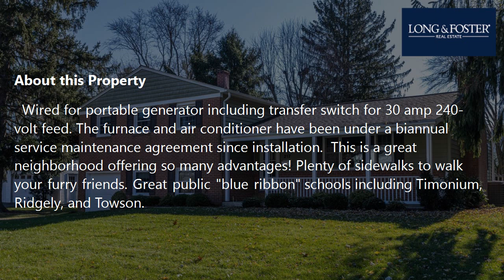Sale: 4 Beds - 3 Baths - 3056 sq ft - Lutherville Timonium - MD [$555,000] MLS #: MDBC2055086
-- SUMMARY:
Real estate for sale - Single Family: 4 Beds - 3 Baths - 3056 sq ft - 217 Welford Rd Lutherville Timonium - MD [List Price: $555,000]
MLS #: MDBC2055086

-- DESCRIPTION:
Beautifully maintained 4 BR|3 BA home built on a 1/2 acre lot in York Manor Community. This home has 4 levels of finished living space with a front porch and an expansive composite deck off the kitchen & Family Room.  Hardwood flooring throughout bedrooms, living room, and dining room. Engineered hardwood in the family room and LVP in the large, finished Recreation Room. Tile in upstairs bathrooms, laundry room, and entryways.  All appliances are included. 2 Refrigerators. All window treatments are included.  New Roof 2022 - Lifetime Shingle manufacturer warranty, 10-year labor warranty transferable to the new owner. New hot water heater 2020. Chimney repointed and new crown 2019. New insulated siding, windows, deck, and garage door in 2015.  Wired for portable generator including transfer switch for 30 amp 240-volt feed. The furnace and air conditioner have been under a biannual service maintenance agreement since installation.  This is a great neighborhood offering so many advantages! Plenty of sidewalks to walk your furry friends. Great public "blue ribbon"   schools including Timonium, Ridgely, and Towson. Two community pools are nearby and within walking distance. Very convenient to shopping locations and easy access to the beltway and 83